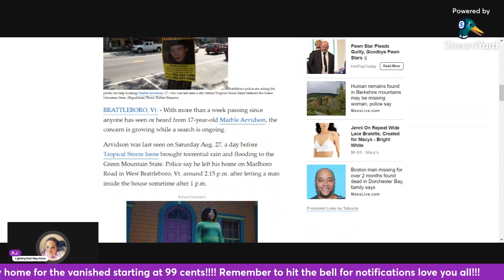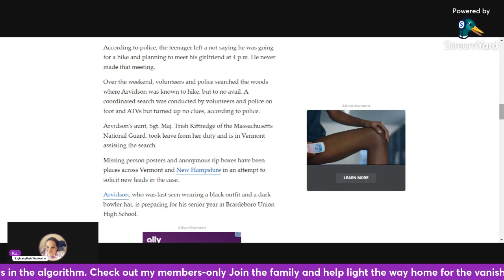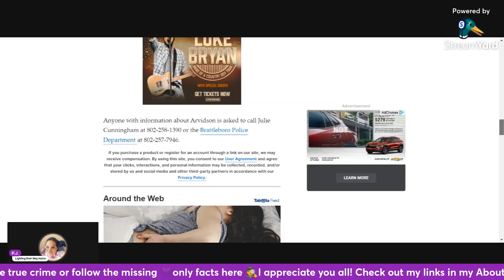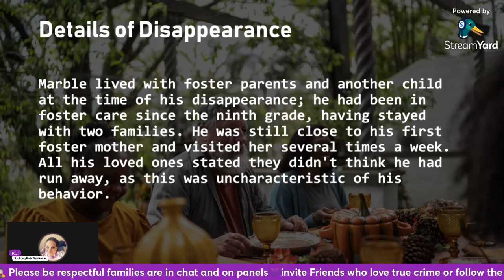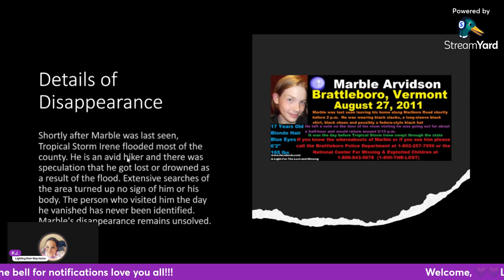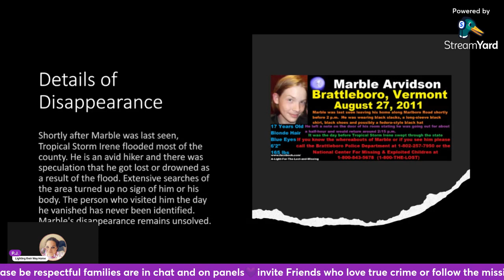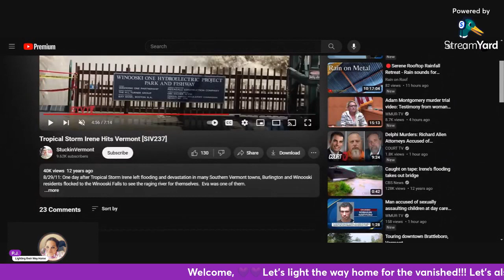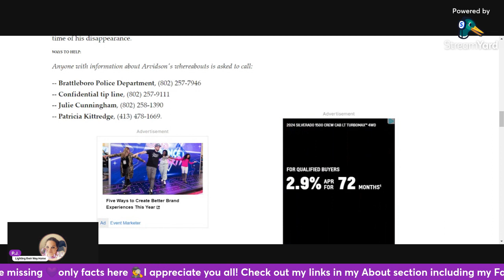💥💥We will never give up looking for you 🙏Marble Ace Arvidson 17 when vanished 🙏❤️💥💥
Marble Arvidson was last seen on Saturday, Aug. 27, 2011, at approximately 2 p.m., by his roommate, who told police he saw Marble leave with an unknown male en route for an unknown destination. Marble left a note on his door stating he was with the “Gremlin Hoard” and would return in 30 minutes. Members of his foster family told police “Gremlin Hoavermontlifrd” was Marble’s way of letting them know he was going out to “party” with friends. About that same time, Tropical Storm Irene was bearing down on Vermont. She would eventually drop 11 inches of rain in less than 24 hours, flooding brooks, streams, and rivers damaging more than 2,400 roads, damaging or destroying more than 800 homes and businesses, and damaging or sweeping away dozens and dozens of bridges. Brattleboro was hit hard, with the Whetstone Brook jumping its banks and flooding homes and businesses along its path. “He went missing before the rain started,” said Sigrid.
“He wasn’t reported missing until the following day,” said Mike Carrier, who, as a detective with the Brattleboro Police Department at the time, was assigned the case. He said on that day, everyone in the town and the state was reacting to the flooding and destruction wrought by Irene. “All the resources were dedicated to Irene.
Police conducted a number of searches for Arvidson and spoke to his friends, and the community got together to conduct search parties. Nothing was ever found.

“I have all kinds of gratitude for the people who turned out,” said Sigrid. “Everyone had already been through Irene and they were thinking, ‘What if that was my kid?’”

Not knowing what happened to Marble, whether he was swept away by Irene, left on his own, or something more nefarious is the hardest part for his family and for the officers who worked and are working the case.

While the case was never closed, the Brattleboro police Department is taking another look at the information it gathered and talking again to as many as possible of the more than 50 people interviewed 13 years ago. There are a lot of unanswered questions,” said Lt. Jeremy Evans. “There are a lot of holes in the information.”

Evans is hoping something in someone’s memory shakes loose, or someone who might have been afraid to talk 10 years ago is more willing to talk today. So far, he has learned nothing new.

“Right now, we’re at the same spot as we were back then,” he said, acknowledging how frustrating it is for Marble’s family not to have any answers. “If I was a relative of a missing kid, I would be unhappy until he was found.”

If there was foul play involved in Marble’s disappearance, holding someone accountable is important, said Carrier., who retired from the BPD in 2017. And if he got swept downstream by the flood waters, he said, “There’s no telling where his body might have ended up at.”

Not knowing is heart-breaking for the family and frustrating for investigators, said Carrier.

“You always want to come to a resolution,” he said. “The most important thing is to bring closure to the family. Until there is closure, there will always be a void there.”

“If this was my kid,” said Evans, “I would want to know people are still working on it and attempting to locate him.”

“I know the police are frustrated, too,” said Sigrid. “There’s something that is findable that hasn’t been found.”

It’s that missing link — did someone meet with Marble on his way out the door and why hasn’t that person been identified? — that could lead to finding Marble.

Still, Marble’s aunt, Patricia Kittredge, who lives in Belchertown, Mass., said the family is holding out hope that he is still alive.

“If Marble can hear this, we want you to know we want you home,” she said. “We miss you and we love you.”

To mark the 10th anniversary of his disappearance, the family has raised its reward for information from $2,500 to $10,000.

Anyone who thinks they might have new information or hasn’t yet spoken to investigators is welcome to call Evans directly at .

“Time has passed,” said Sigrid. “But somebody knows something. We are really hoping that person or other people will come forward and share what they have.”

Both Marble’s mother and aunt are also open to just talking with Marble’s friends about what his loss means to them.

Amazon Gift list and Channel list